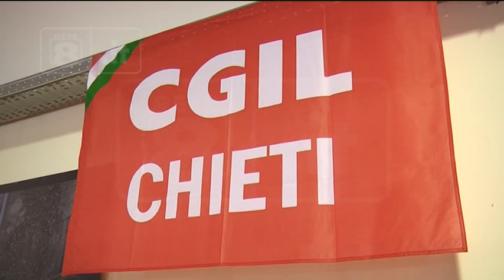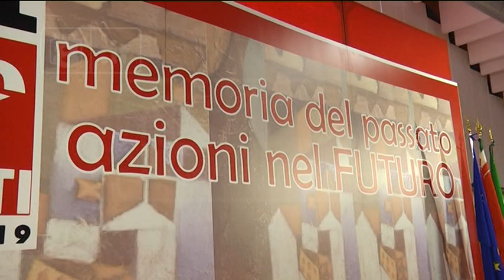Landini a Chieti - Riaffermare ruolo Camere del Lavoro